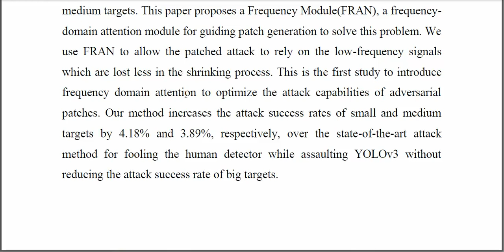Using Frequency Attention to Make Adversarial Patch Powerful Against Person Detector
IEEE PROJECTS 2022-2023 TITLE LIST

Python=5500/-
Mininet=7000/-
Dot Net Project =3000/-
Java Project=3000/-

* Complete Source Code
* Complete Documentation
* Complete Presentation Slides
* Flow Diagram
* Database File
* Screenshots
* Execution Procedure
* Video Tutorials
* Supporting Softwares

Support Specialization
* 24/7 Support
* Ticketing System
* Voice Conference
* Video On Demand
* Remote Connectivity
* Document Customization